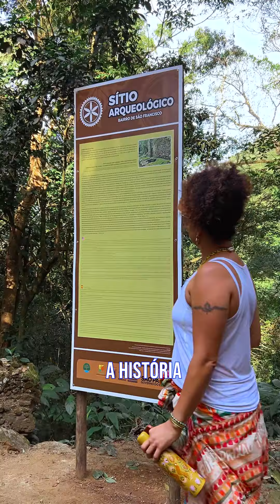Venha conhecer o Sitio Arqueológico!